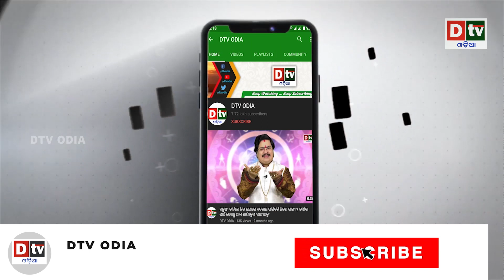କରୋନାରେ ମୃତ ବାପାଙ୍କ ଯୁଇକୁ ଡେଇଁଲା ଝିଅ | Odia news live updates